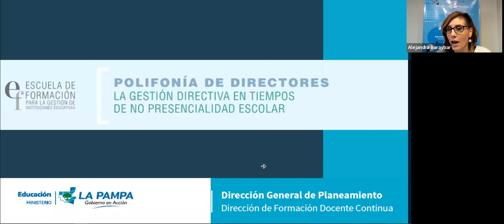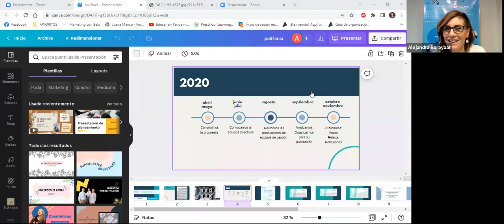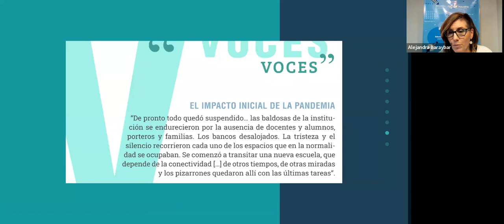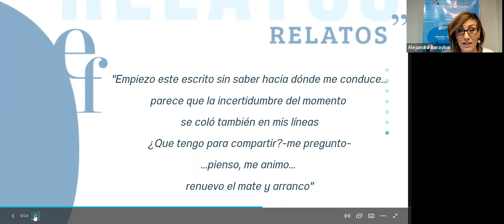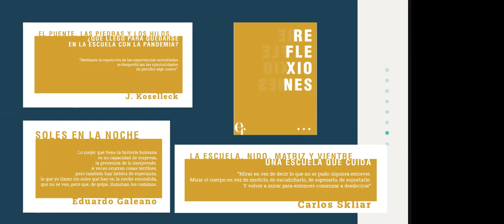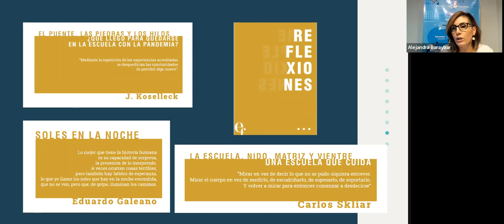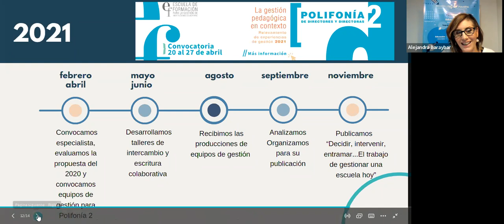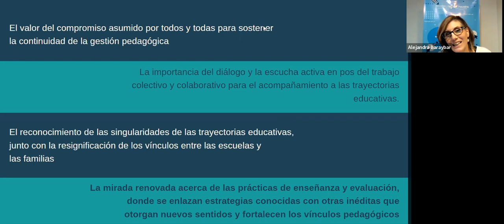304 - Polifonía de Directores y Directoras.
Experiencias de gestión institucional en tiempos de pandemia (Ministerio de Educación de La Pampa).  Alejandra Baraybar (Responsable de la Escuela de Gestión para las Instituciones Educativas de la Provincia de La Pampa).